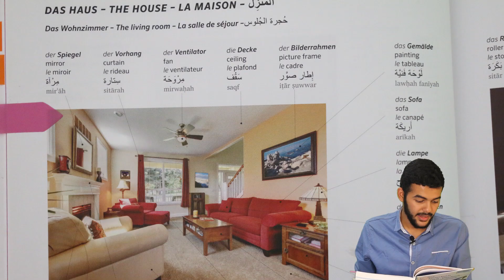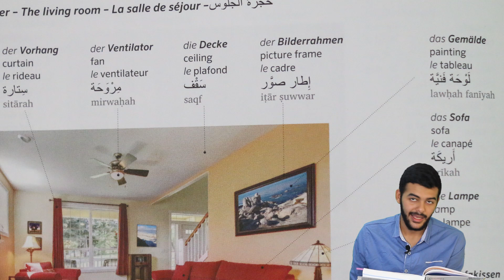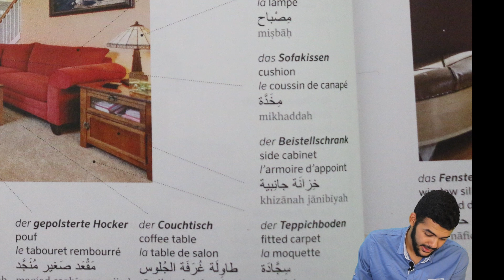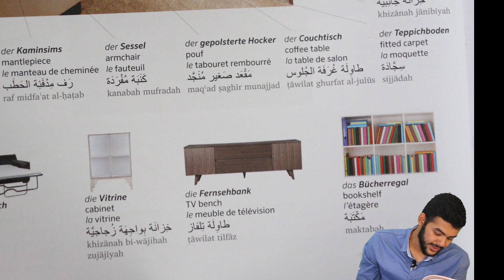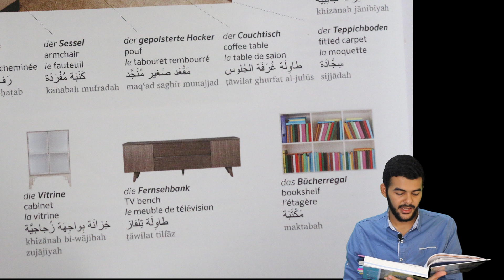مفردات اللغة الالمانية - غرفة الجلوس Das Wohnzimmer الدرس7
تعلم الألمانية,تعلم,الألمانية,غرفة الجلوس
Sprechen ( Deutsch ) / كيفية تحسين مهارة التحدث باللغة الألمانية
طور مهارة التحدث باللغة الالمانية و تخلص من الارتباك كيف أتحدث اللغة الألمانية مثل لغتي الأم؟

Learn German,Learn German Fast,Learn German Fun,Learn German for Beginners,Learn German Lesson 1 to 100,german furniture,german vocabulary,german house vocabulary
Deutsch,lernen,Kurs,Deutschkurs,Deutschland,Syrien,Syrer,Flüchtlinge,Dominique Clarier,Sprache,Fragen,تعلم الألمانية,تعلم,الألمانية,غرفة الجلوس